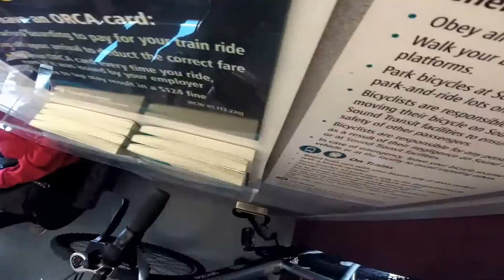Seattle Downtown Bike Commute 🚴‍♂️ Time-Lapse Adventure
Hey there, urban adventurers! Join us on a thrilling time-lapse bike commute through the heart of Seattle, Washington! 🌆🚴‍♂️ Experience the bustling streets, iconic landmarks, and vibrant atmosphere as we pedal our way through downtown Seattle.

🚲 Did you know that Seattle is one of the most bike-friendly cities in the U.S.? With over 120 miles of bike lanes and a strong cycling community, it's a paradise for two-wheel explorers! 🏞️

From the iconic Space Needle to the lively Pike Place Market, watch as we zip past these famous spots and soak in the stunning views of Puget Sound along the way. Seattle's mix of modern architecture and natural beauty makes every ride a unique and unforgettable experience. 🏙️🌊

Join us as we navigate the bustling streets, encounter fellow cyclists, and witness the rhythm of the city from a different perspective. Whether you're a local or planning a visit, biking through Seattle is a must-do adventure! 🚴‍♀️🌟